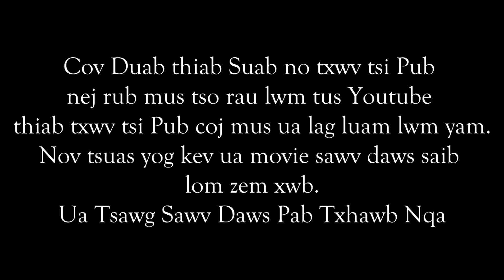Vim Koj tsi yuav kuv